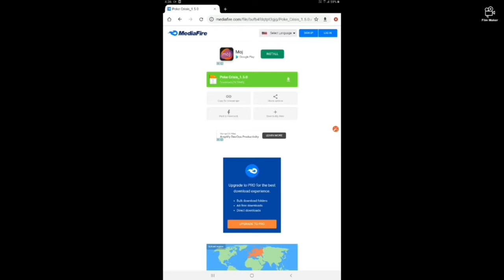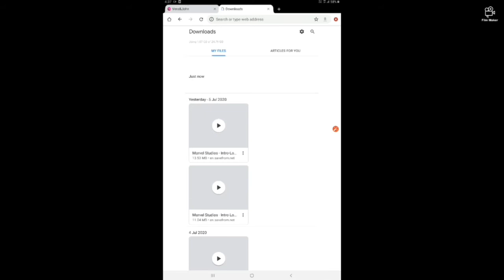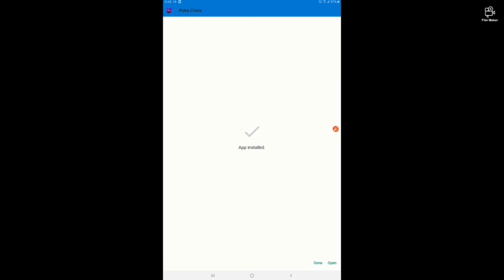Poké Crisis | Best Pokemon game ever available on Android 🙋‍♂️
Here's the download link for Pokemon:Let's Go Pikachu:-

100.0% Working.

And Here's the Download link for Poké Crisis .The best Pokemon game ever:-